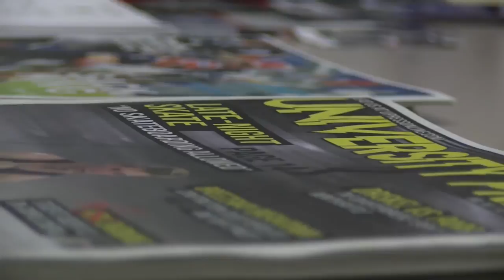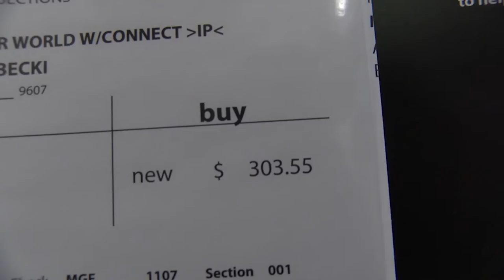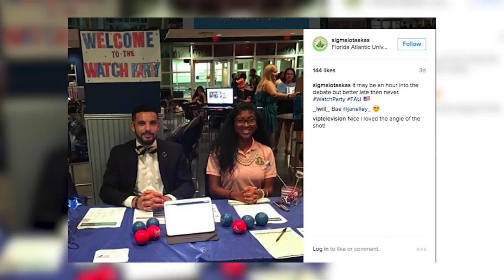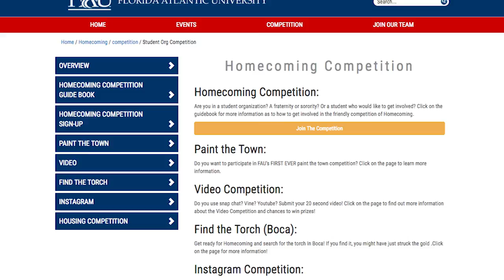Episode 1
Find out how much money you should be spending on textbooks! FAU  students share their opinions on their presidential candidates and finally find out how threatening Zika really is. Owl TV has the scoop!